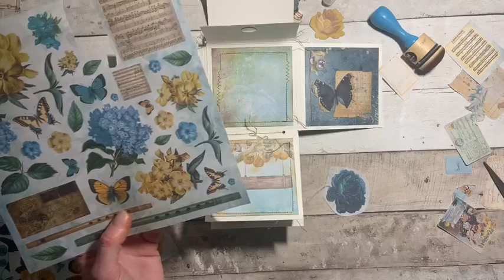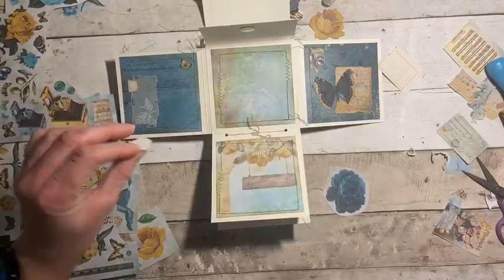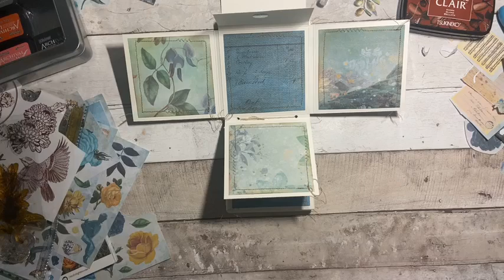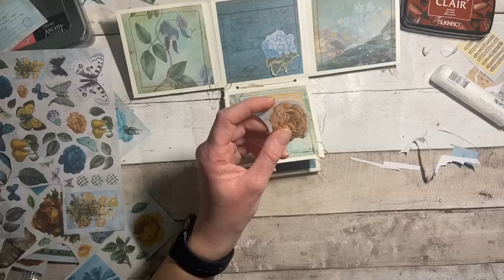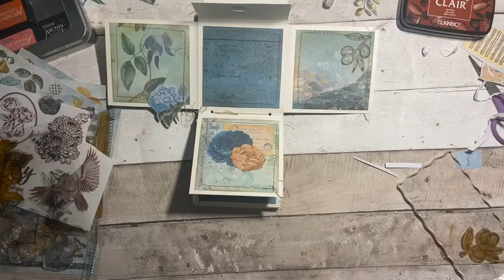FBLive - Mini album deel 2b door Rianne - 23 febr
Tijdens deze uitzending gaat Rianne verder met haar mini album.